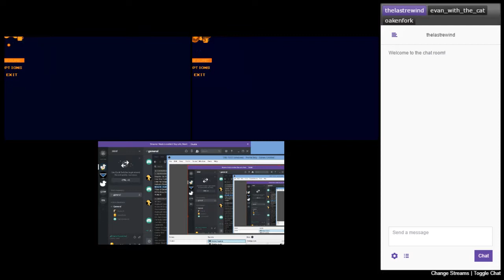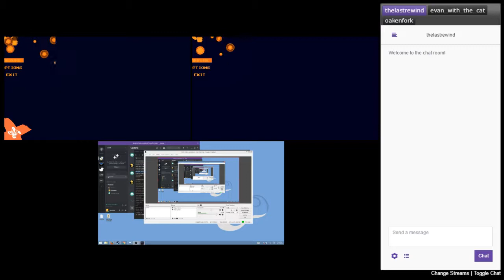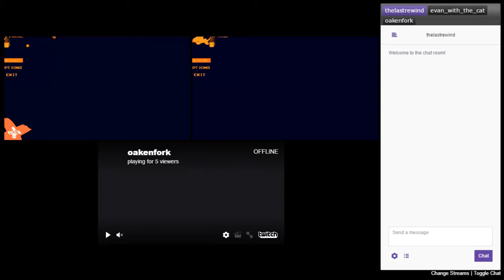Jalaid - Liam, Robert and Evan N Play Monolith